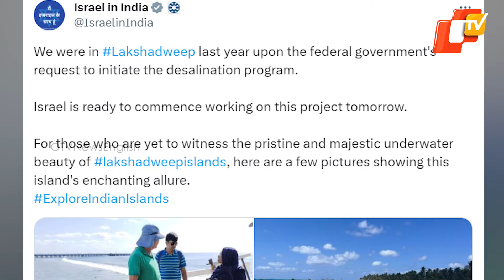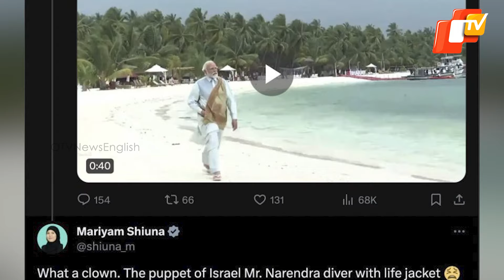Amid India-Maldives Diplomatic Row, Israel Announces Desalination Project For Lakshadweep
Israel Announces Desalination Project For Lakshadweep Amid India-Maldives Diplomatic Row